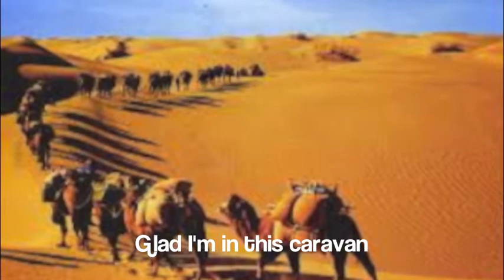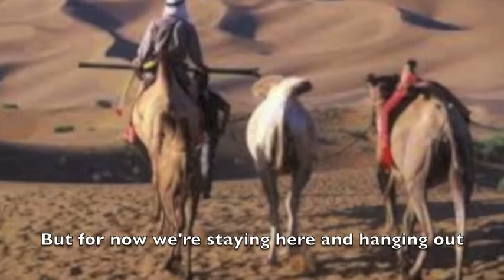The Silk Road to "The Cup Song"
World History Music Video Project